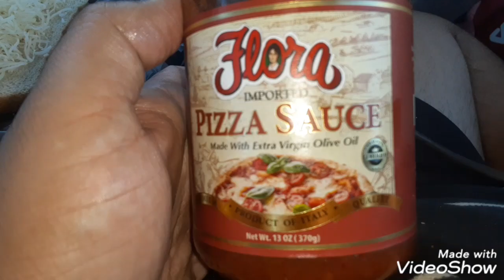how to make a fresh ingredient pizza sandwich